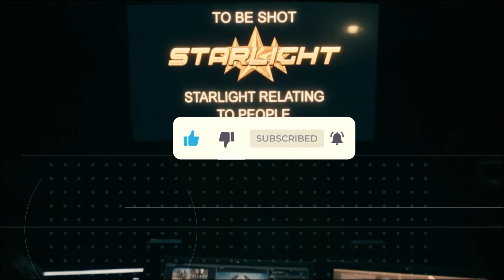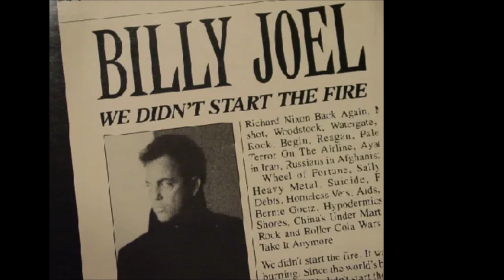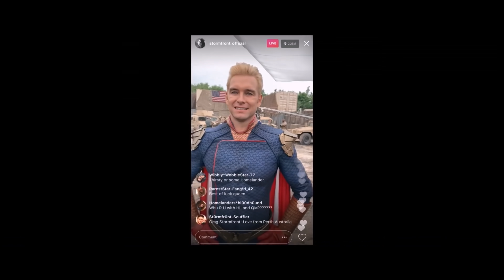THE BOYS Season 2 Episode 4 Breakdown & Ending Explained | Review, Predictions, Theories And More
THE BOYS Season 2 Episode 4 Breakdown & Ending Explained | Review, Predictions, Theories And More. We review, recap and explain the fourth episode of The Boys Season 2 on Amazon Prime Video. The Boys Trailer gave us a taste by Season 2 has a lot more including the rivalry between Homelander, Stormfront's true identity, Hughie, Billy Butcher and more.

Watch THE BOYS Season 2 Episode 1 - 3 Breakdown & Ending Explained | Review, Predictions, Theories & More

/* SOCIAL MEDIA */

/* VIDEO INFORMATION */

The Boys Episode 4 Breakdown

Ok so Episode 4 opens with women discussing what their idea of love is. This is revealed to be auditions for The Deep's wife but it actually thematically ties into the episode itself with pretty much all of the characters defining what love is for themselves and then realising that they aren't really able to have it.

Frenchy sees it as caring for someone in a moment that they feel loss and because of this he makes a move on Kimiko but he's rejected., Hughie and Annie almost get it but because of Vought they're unable to. Mother's milk discusses it in a story about his father, Billy through his his wife and Homelander...well Homelander goes on a pretty crazy arc.

Now he's quickly becoming my favourite character for all the wrong reasons.

Up until this point he's pretty much been the most adored person on the planet.

Everyone seems to love him and because of this his ego has gone completely out of control. Homelander felt so much love towards himself that the only person he ended up loving was himself.

Things change though with Stormfront becoming the face of the Seven and slowly he watches as all this love is stripped away and turned into hate.

He pretty much relies on public admiration in order to feel good about himself but throughout he realises how shallow that truly is and in the end comes to the conclusion that he doesn't need anyone to love him at all.

Not even himself.

Pretty much every character in the episode tries to hold onto the thing that they love dearly and because of this they almost feel like they've lost at the end except for Homelander who decides to let it go and thus he can move on.

We'll get into it in a bit but after the auditions we cut to Frenchy who's mashed off his face and he makes a move on Kimiko who is still reeling from the death of her brother. In the wake of last week we learn that her Kenji has been blamed for the murders carried out by Stormfront and the superterr...villains are further used as a weapon by vought in order to draw the publics attention away from the compound v reveal.